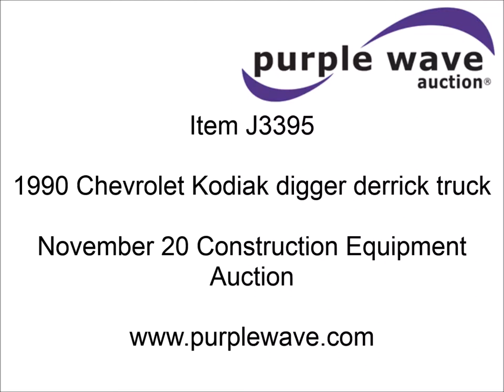1990 Chevrolet Kodiak digger derrick truck for sale | sold at auction November 20, 2014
1990 Chevrolet Kodiak digger derrick truck
114,753 miles on odometer
2,959 hours on meter
Caterpillar 3116 6.6L L6 diesel engine
Heat
Manual windows and locks
Vinyl interior
13&#039;L steel service body
Three compartments per side
Front and rear hydraulic stabilizers
Amber beacon light
Hydraulic hose reel
Rear winch
Pope rack
Commander digger derrick
Three section digger boom
Insulated third section
Two speed digger
Pole grabs
Rear under bed winch
Serial 2228-42DX
Pintle hitch
Trailer wiring
Spring suspension
Air brakes
174" wheelbase
11R22.5 front tires
10.00R20 rear tires
1GBM7H1J5LJ203004

It was located in Knoxville, IA, and we sold it to the highest bidder for $5,830.